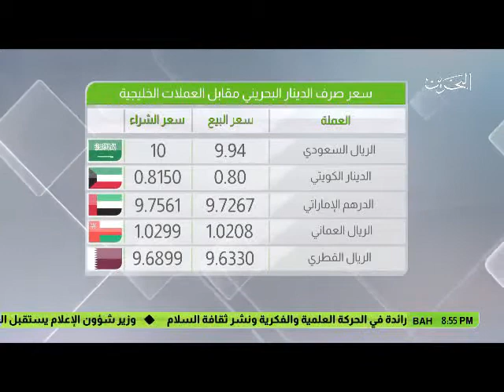البحرين : النشرة الاقتصادية 3-04-2017